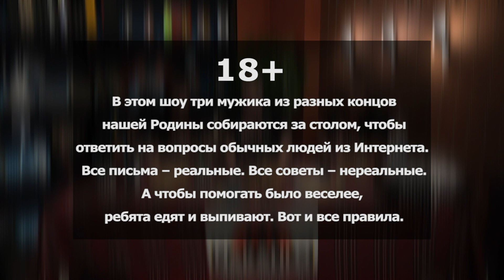NAKATILO. 2 выпуск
В шоу NAKATILO три мужика из разных концов нашей Родины собираются за столом, чтобы ответить на вопросы обычных людей из Интернета. Все письма - реальные. Все советы - нереальные. А чтобы помогать было веселее, ребята едят и выпивают. Вот и все правила.

Что делать с дырявыми носками? Как поступить с едой с похорон? Что делать, если нравится преподаватель? Об этом и многом другом поговорим в новом выпуске NAKATILO.

Хочешь узнать ответ на волнующий тебя вопрос? Пиши в комментариях! Ответим в следующих выпусках.

Отдыхай вместе с нами!